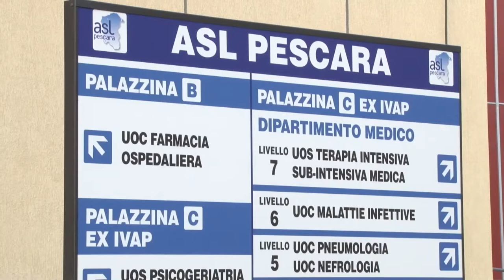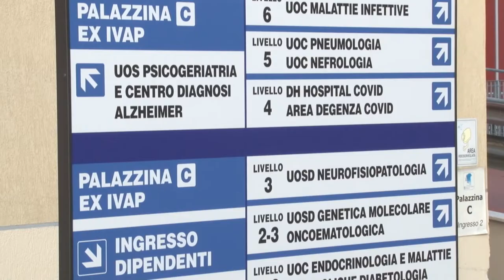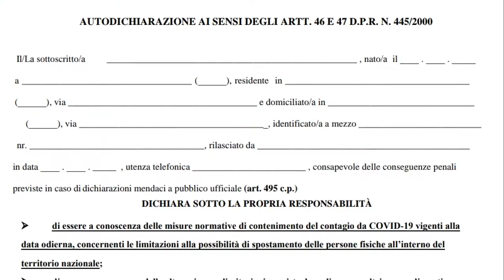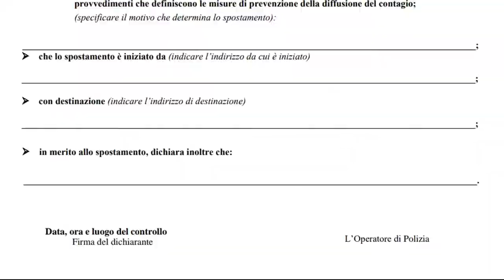Covid, Parruti: "La curva non sta più crescendo"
In una situazione che resta sicuramente complicata la curva dei positivi in Abruzzo fortunatamente non cresce. Lo dice ai nostri microfoni l’infettivologo Giustino Parruti che invita a comportamenti adeguati nelle due settimane di zona rossa